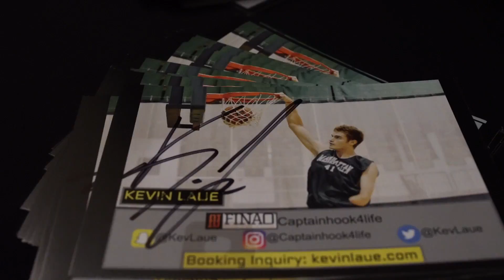Kevin Laue 1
By Colin Ward
Heritage Visuals